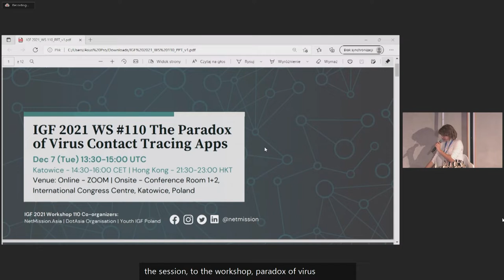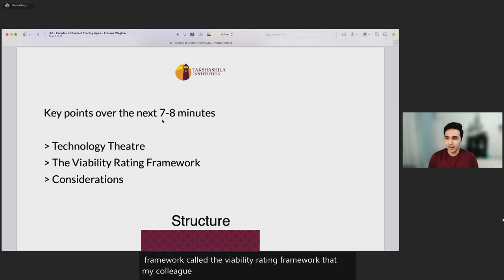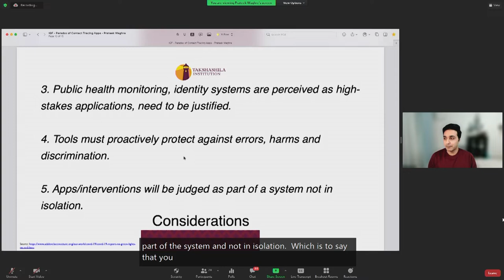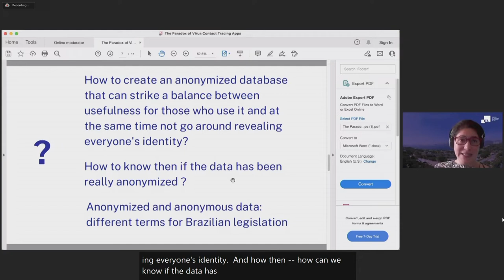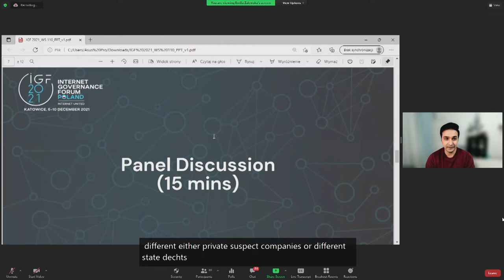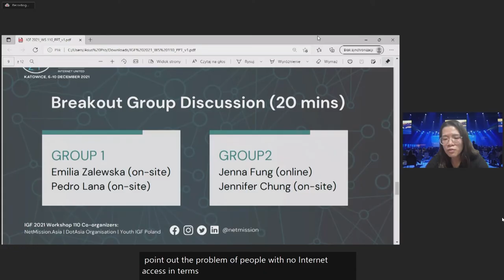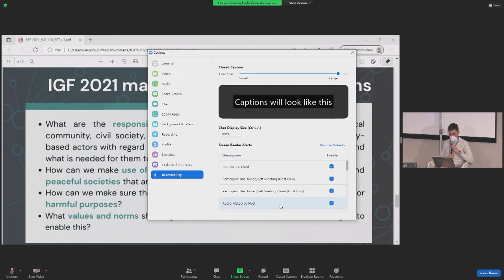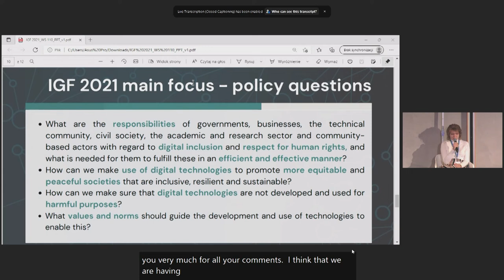IGF2021 - Day 1 - Conference Room 1+2 - WS#110 The Paradox of Virus Contact Tracing Apps